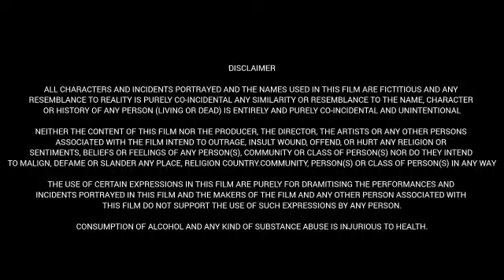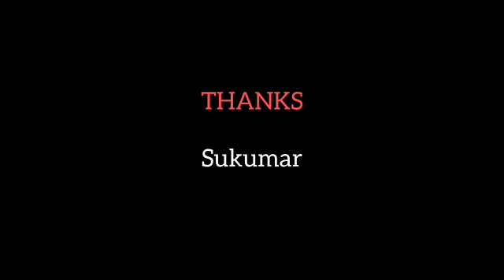Chutney Sambar (2024) || Yogi Babu || Vani Bhojan | Chandran | Radha Mohan | Full Movie Facts&Review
Series: Chutney Sambar

Cast:
Yogi Babu as Sachin Babu "Sachu" / Vignesh Babu
Vani Bhojan as Sophie
Chandran as Karthik
Nithin Sathya as Ilango
Elango Kumaravel as Peter
Myna Nandhini as Amutha
Krish Hassan as Thambi
Nizhalgal Ravi as Rathnasamy
Deepa Shankar as Amutha
Meera Krishnan as Jayalakshmi
Samyuktha Viswanathan as Jensi
Aaryan as Appu
Charle as Suba
Mohan Ram
Angelin
Priyadarshini Rajkumar
Rakesh Menon as Doctor

If you are a copyright owner and wish to have your work removed, please contact us via email  or send us a personal message, and we will promptly remove your material. We kindly request not to issue a YouTube strike, as this video is intended for movie review, group discussion, and promotion, supporting the movie team.